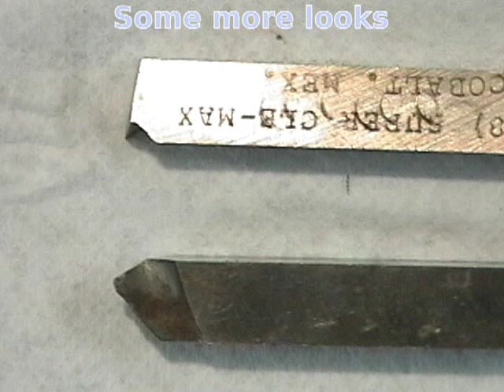Metal Turning with Contrary Tool.mpeg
Metal turning with a contrary ground tool. At the end of the video are snapshots of the tool itself and a snapshot comparing it to one ground on a cylindrical grinder. Not too bad in a pinch!

When I learned this, the tool bit ground this way was called a "Back knife type", and it shears the chip off. Depth of cut is limited to a few thousanths of an inch but the feedrate can be pretty good. It works well with soft materials as well as slender shafts prone to chatter. In this video the area turned has been welded and is also eccentric to the main shaft area which is another problem altogether to solve.

You can find info on the web searching "Contrary Grind tool or toolbit", I just watched it being done years ago and figured out the grind angles that worked for me.